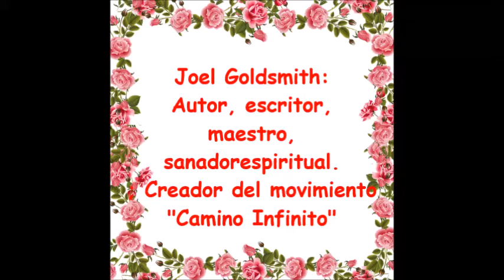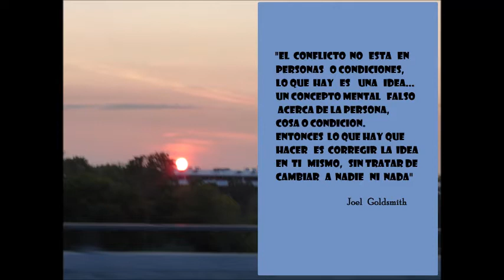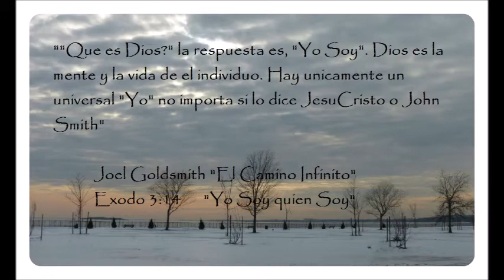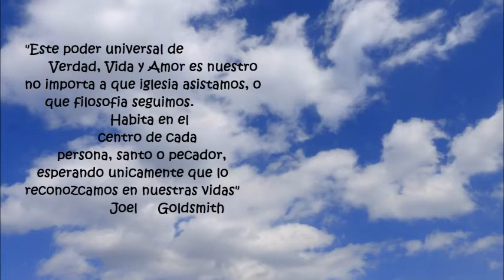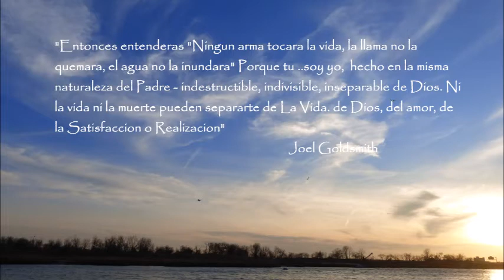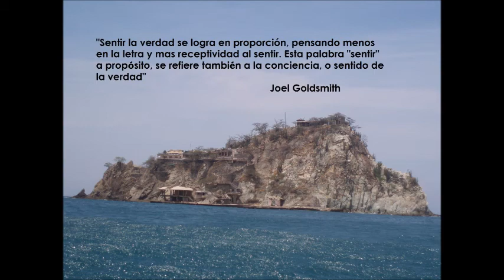De Joel S. Goldsmith Creador del Movimiento "El Camino Infinito"."Deja tus Redes"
Ideas de Joel S. Goldsmith. Autor de El Arte de la Meditacion, El Camino Infinito; Deja Tus Redes; Amor y Gratitud; El Hombre No Nacio para Llorar; ❤ Dios: la Substancia de Todo ❤ ; El Arte de la Sanacion Espiritual; Practicando la Prescencia: La Guia Inspiracional para Recobrar el Significado y Sentido de Proposito en Tu Vida;  La Tormenta del Silencio; Conciencia es lo Que Soy; Interpretacion Espiritual de Las Escrituras; Mas Alla de las Palabras y Los Pensamientos; Viviendo por Gracia; La Vida Contemplativa; La Provision invisible; El Maestro Habla; Regalo de Amor; Viviendo Ahora; Nuestros Recursos Espirituales; El Mundo es Nuevo, etc.